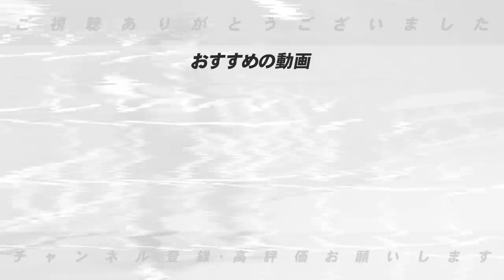高木豊が選出！2022年「12球団のベストナイン」を発表します！【プロ野球】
■期待していたのに残念！がっかりナインを発表！